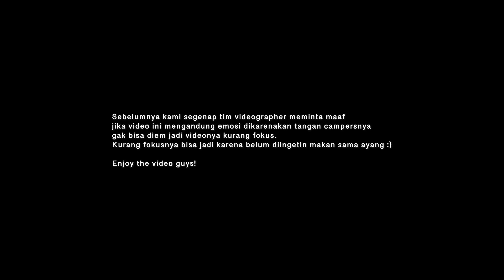SISI NYEBELIN TRI SUAKA! BAHAS KELUARGA, KARIR & MENIKAH. EXCLUSIVE! | PART 3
Ini part terakhir ya gaes ngobrol bareng sama Nabila. Di part ini bakalan banyak banget hal yang dibahas Nabila. Mulai dari sisi nyebelin Tri Suaka, keluarga, karir, hingga menikah.